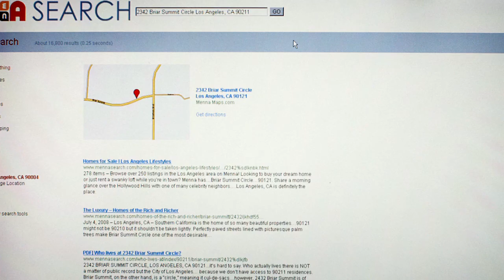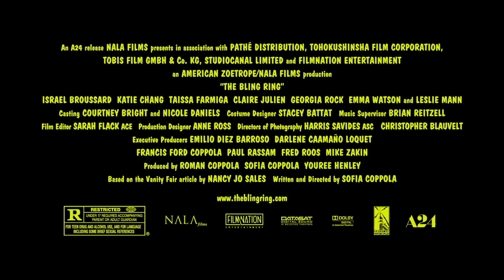The Bling Ring Official Trailer #2 (2013) - Emma Watson Movie HD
Inspired by actual events, a group of fame-obsessed teenagers use the Internet to track celebrities' whereabouts in order to rob their homes.